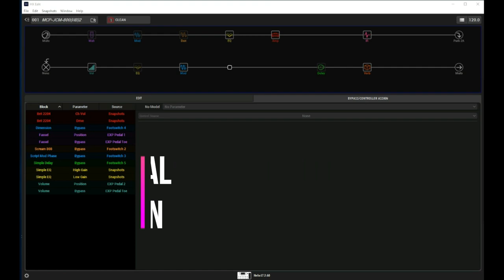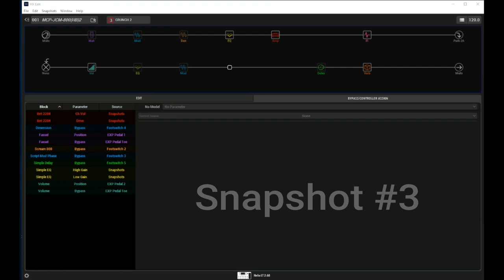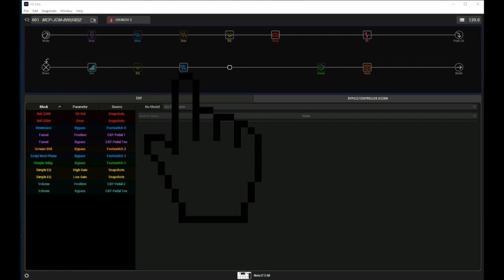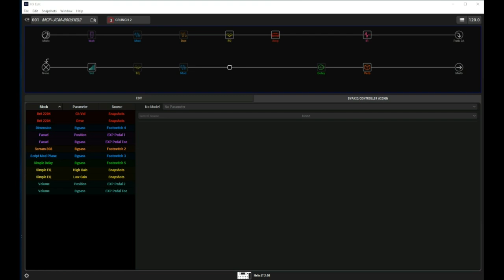Moke's JCM 800 (HB) v2.1 Helix Preset - Demo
A short demo of all four snapshots of my new and improved 'JCM-800' v2.1 preset for the Line6 Helix, Helix LT, Helix Rack, and Helix Native.

No double-tracking. No post-EQ.

The snapshots are setup in a 'Clean to Mean' configuration, allowing you to cover a wide variety of rock songs.

Snapshot 1... Clean
Snapshot 2... Crunch 1
Snapshot 3... Crunch 2
Snapshot 4... Solo